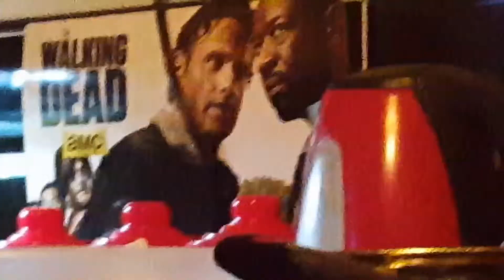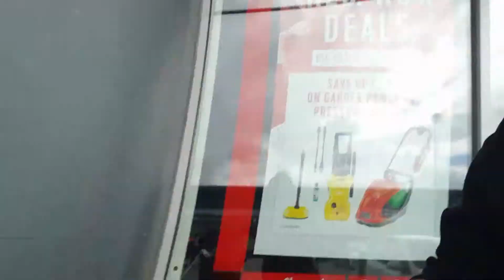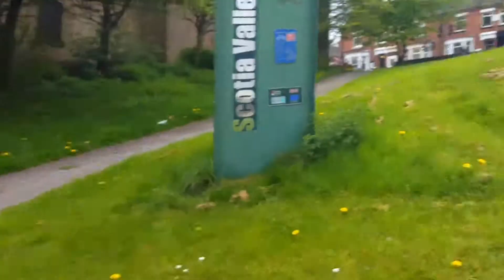VLOG miniature photography